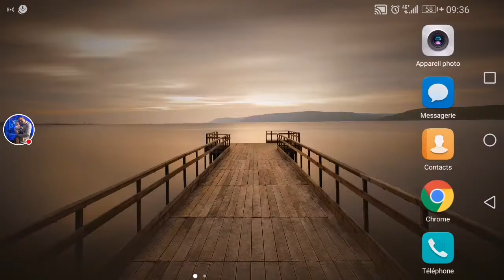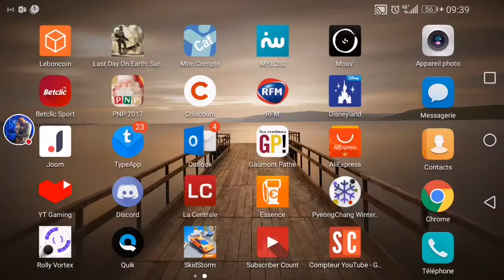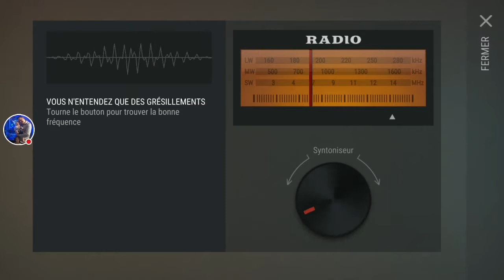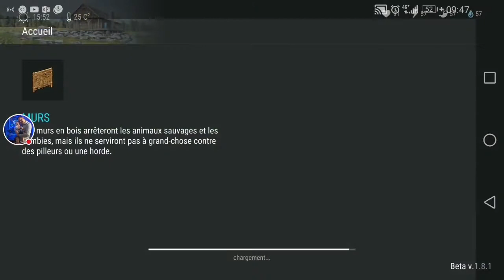Un contre raid mitigé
Regardez-moi jouer à Last Day On Earth: Survival !